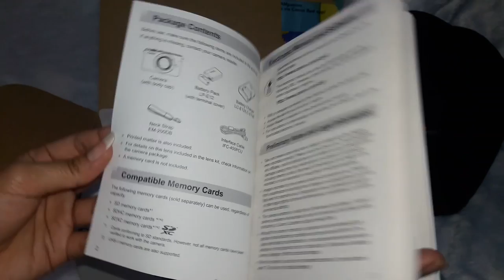Canon M10 Black (Unboxing)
Unboxing Canon M10
Camera used in this video ( Samsung J7)